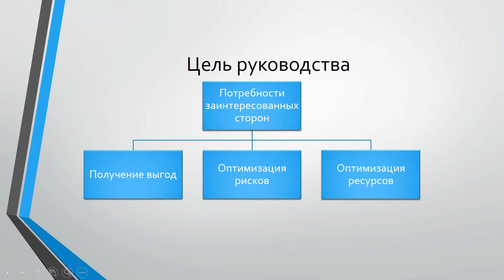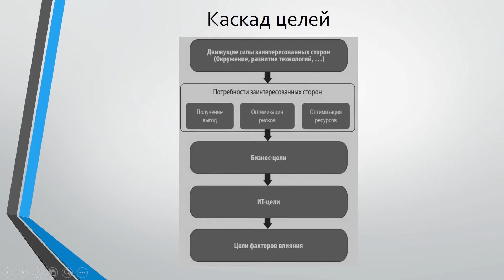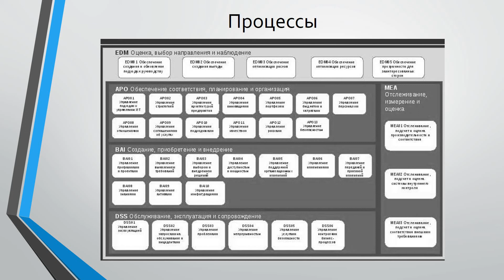Поговорим о COBIT 5.Часть вторая. Основы